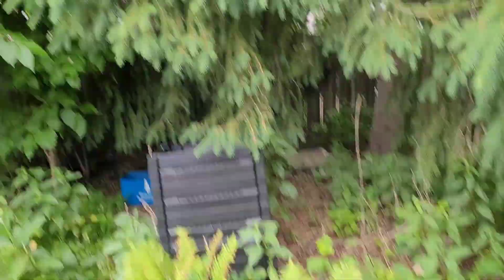ការដោះលែងសត្វនោមឆ្អេះ Skunk release 🇨🇦